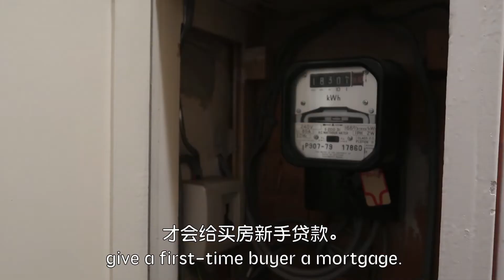Another house transformation, challenges | EM Investments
Another house transformation / In this video we show you the challenges during this project while we transform this house into a nice home.

Have a burning question for us, or want to see what we're up to?

Hulu - Homebody
Drive Drive Drive - Loving Caliber

ABOUT EM INVESTMENTS

Elsie and Markus, the core of the team, have invested into themselves and are constantly working alongside multi-millionaires to stay up to date on the latest strategies for property investors to grow their portfolio, help others grow their savings, and build their personal freedom.

EM Investments strives to help people like you get the high returns you are expecting with virtually no time commitment and almost no risk.
No landlord responsibilities, no voids, no hassle.

EM team consists of specialist solicitors, lenders, accountants and refurbishment teams, to ensure the highest possible standard for investor clients and tenants alike.

Perpetual information seeking is often the biggest barrier to getting the results you want. Many people spend months and even years constantly researching how to better invest in properties, but are afraid to make the jump.

As a result, they get stuck and keep their savings in their bank accounts yielding them low returns and never get the lifestyle they deserve.

EM Investments’ Youtube channel is based on the vision that focusing on the end result, rather than the latest shiny object, is the best way to actually reap the benefits of the property investments.